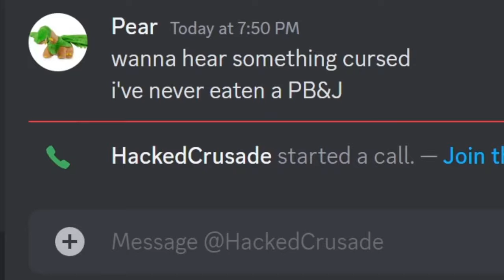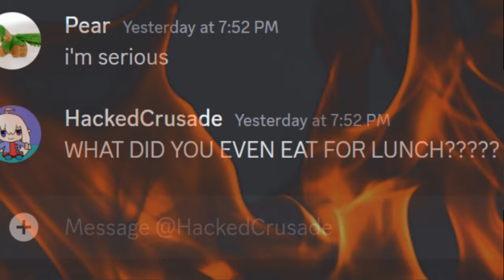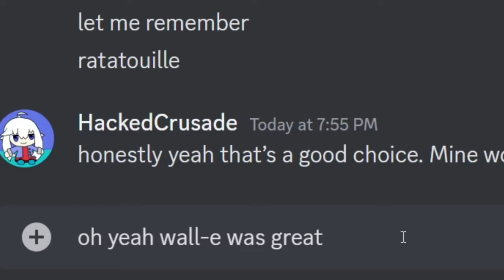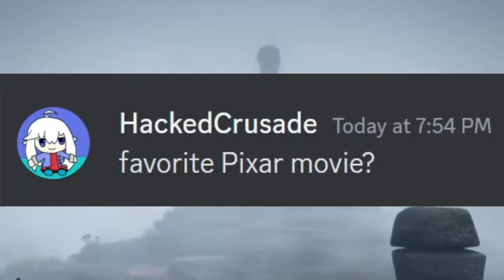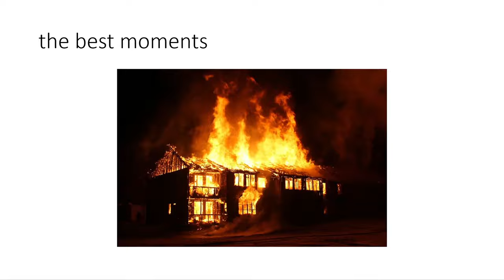I Watched Up for the First Time...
i went my entire childhood without seeing the Pixar movie Up...

using code pear in fortnite is free and actually helps a ton lmao

big thanks to @HackedCrusade  for convincing me to watch Up for the first time!